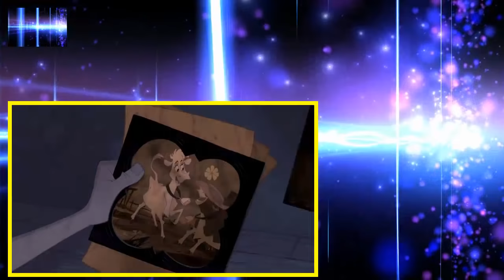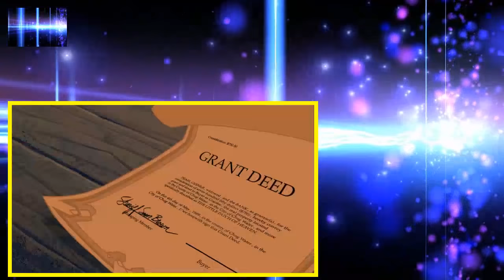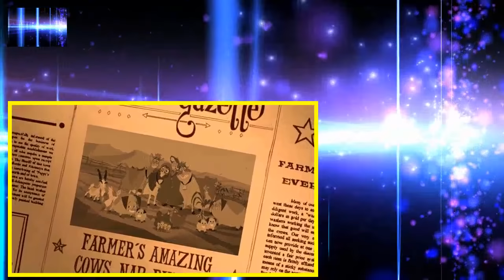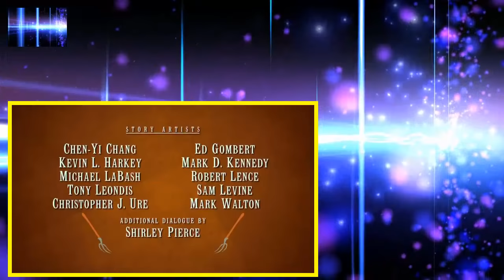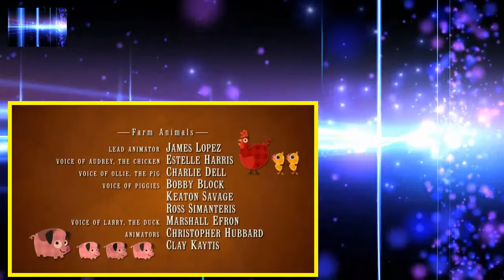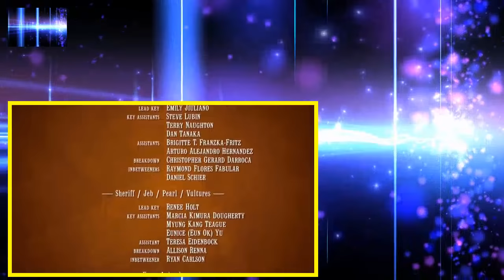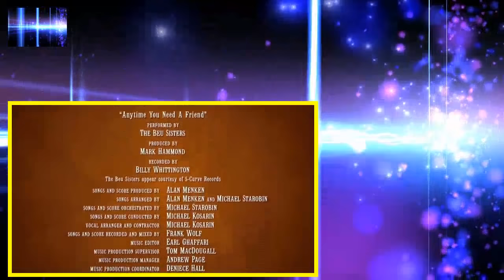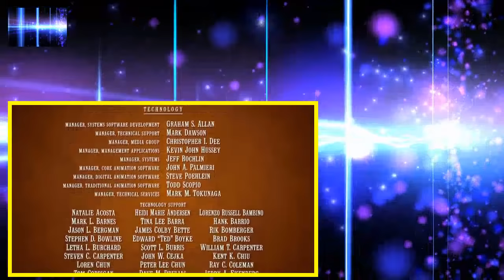Mucche alla riscossa Home on the range in Italiano